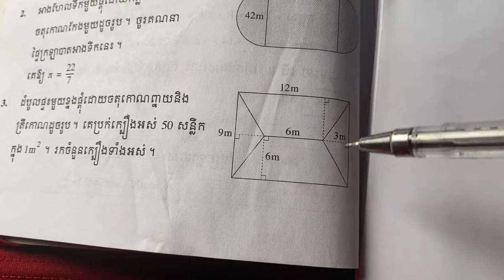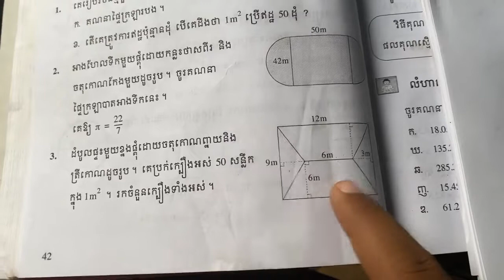How to calculate the roof area | Tutorial